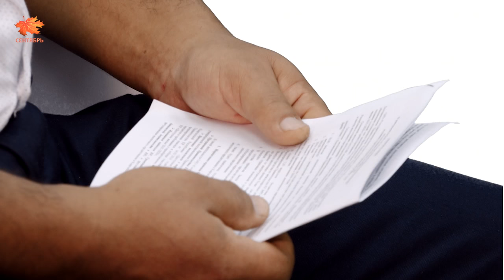"Ак Шам" 23 08 16